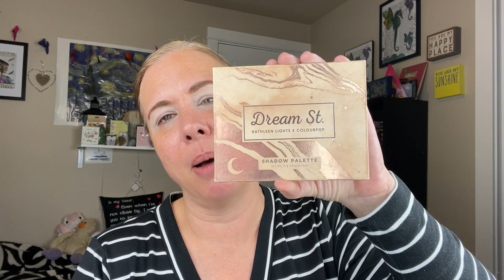Makeup Origins Tag collab w/Shani and Jan! How we got started with makeup... let's go back in time!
Hey there! In today's video, I'm collabing with the extremely beautiful and amazing @janvann8386 and @smileyshani2252!  I came up with 12 questions for us to answer and am calling this the Makeup Origins Tag.  These questions are all about how we got started in makeup, the products we started off using and where we are now with makeup.  Our feelings and thoughts about all of that, too.  And we are using a palette out of our collections that is our oldest palette or a palette that we've had for a long time that we love.  I'm using the Colourpop x Kathleen Lights Dreamstreet palette... which is the first "real" eyeshadow palette I ever used.  My daughter got it for me for either my birthday or Christmas in 2018.  And for whatever reason, it sparked my total love and obsession for makeup.  If you have a channel and you wanna do this tag, go for it!  Just make sure to tag all three of us so we can come watch your videos.  They are simply incredible people and truly special friends.  I love them both so much!

Here are the questions for this tag:
1.) How old were you when you first started wearing makeup?
2.) What products did you wear?
3.) What was the first makeup brand you ever tried?
4.) Have you ever taken a break from makeup or have you always worn it ever since you first started applying it?
5.) What do you think has changed the most about makeup since you first started wearing it?
6.) What is the makeup product you miss most from back in the day?
7.) What is a makeup technique that you do completely differently than you used to?
8.) What is a makeup technique that you've always done exactly the same?
9.) What is a brand from back in the day that you wish was still around?
10.) Do you think makeup products have improved, gotten worse, or stayed the same?
11.) Discuss a good memory you have about makeup from your youth.
12.) Do you still love makeup as much as you used to... or more... or less?

Thanks so much for taking time out of your day or night to watch this video.  It means the world to me!  I can't wait to see you again in my next video but in the meantime, please take good care of yourself, be well, safe, happy!  LOTS OF LOVE!! XOXOXOXO

Nonny loves you, baby boy!